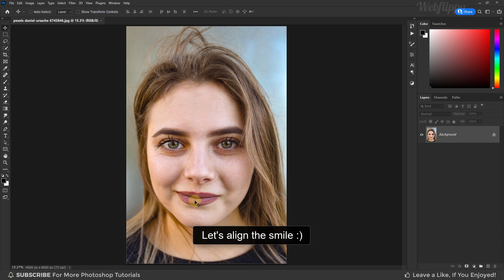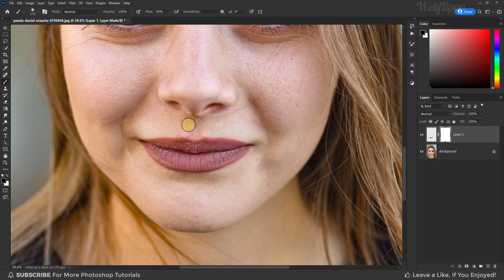Simple Trick to Align Smile in Photoshop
In This Align Smile/Align Lips Photoshop Tutorial, learn How to easily align smile or align lips in photoshop.